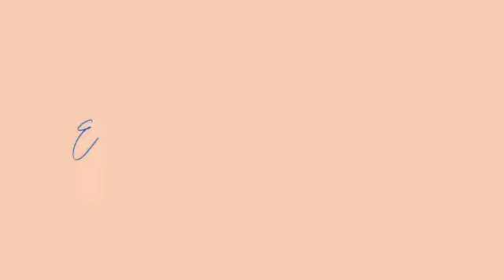Visiting the Wildlights at the Columbus Zoo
We went to the Wildlights at the Columbus Zoo! It was fun despite the cold rainy/ snowy weather. This is a fun place to visit to see some Christmas lights and some animals.